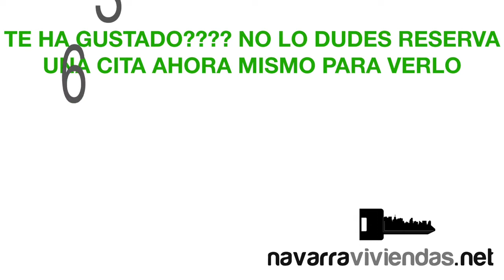Venta piso en ESTELLA 3 habitaciones, 2 baños, garaje y trastero. - Ref. 29544